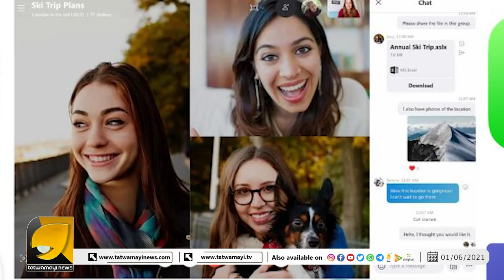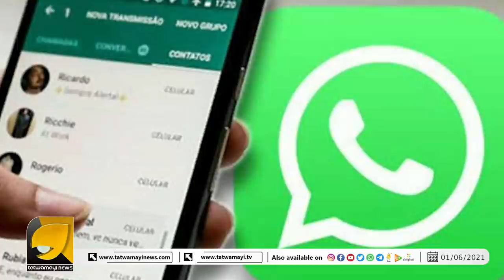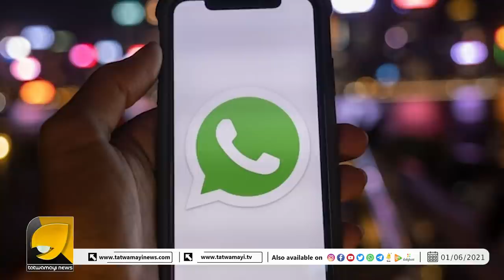വിഡിയോ കോള്‍ ആപ്പുകളെ പൂട്ടാനൊരുങ്ങി കേന്ദ്രം കാരണം ഞെട്ടിപ്പിക്കുന്നത് | Social Media